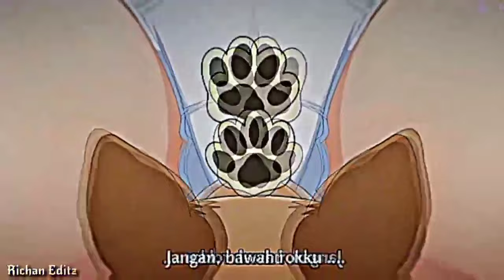KETIKA HEWAN PELIHARAAN LU TERNYATA MANUSIA 😱😂|| JEDAG JEDUG ANIME 🌵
Nama anime: Inu ni nattara suki na hito ni hirowareta

episode:2

season:1

genre: comedy